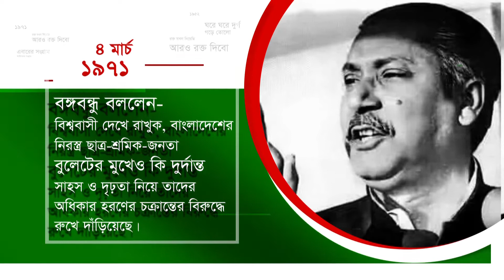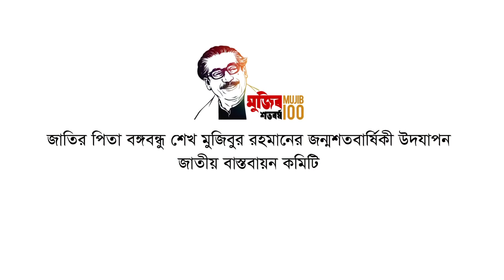Timeline stories of The Father of the Nation Bangabandhu Sheikh Mujibur Rahman (1920-1975) - Mar 04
Insight of a day in the remarkable life of The Father of the Nation Bangabandhu Sheikh Mujibur Rahman. Remembering March 4ths of this larger than life personality.